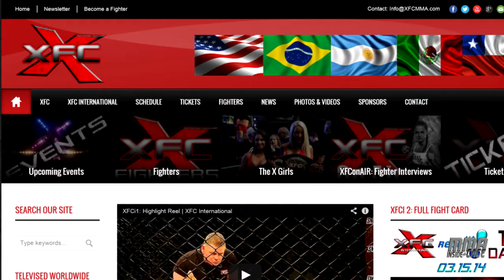MMA:ITC #168 - "XFCi 2 Preview"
Cyrus and Casey preview the big XFCi 2 card going down March 15th in Sao Paulo, Brazil.